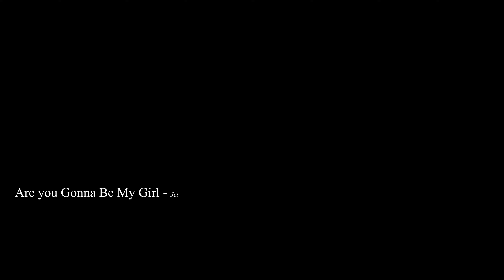Trippy Dual Whip 4k- Are You Gonna Be My Girl by Jet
Sorry, but I'm taken